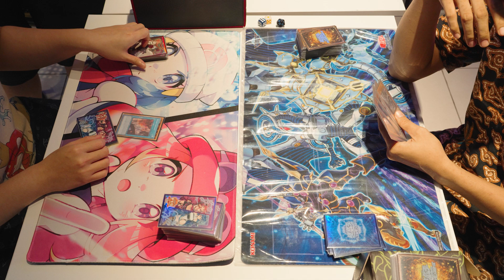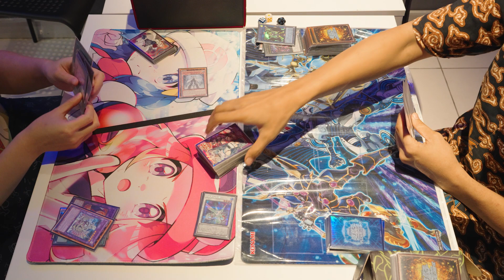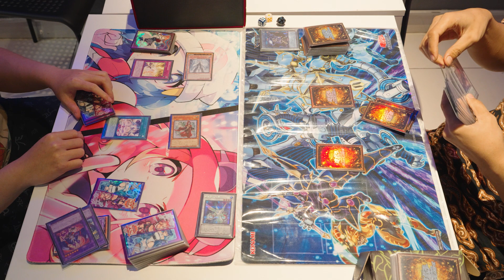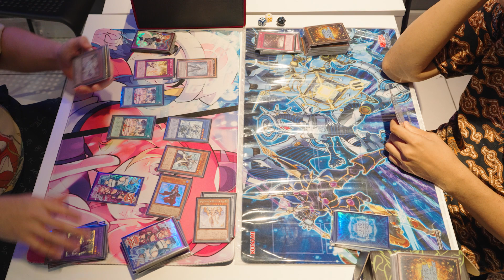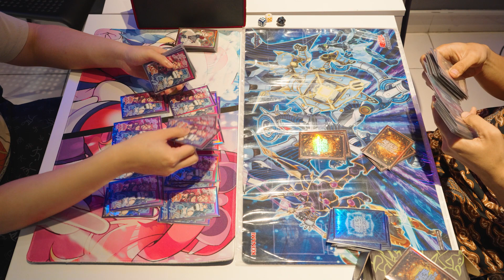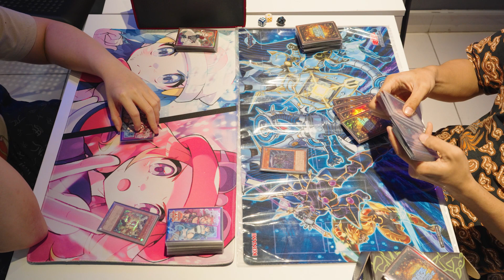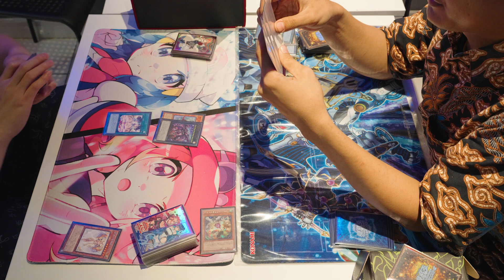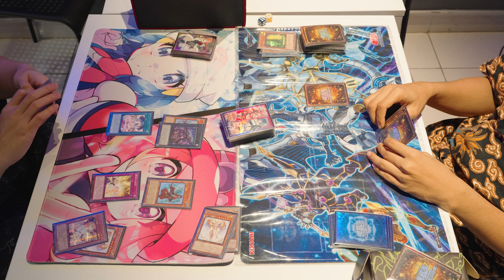Yugioh Silenforce (粛声) Vs RDA (レッド・デーモンズ・ドラゴン) XiaoKen Weekly 11 November 2023